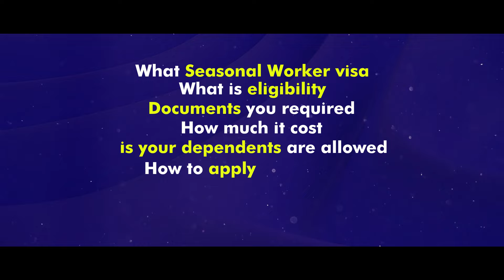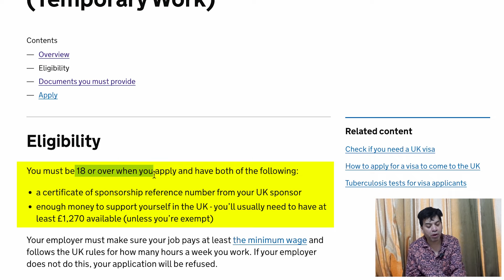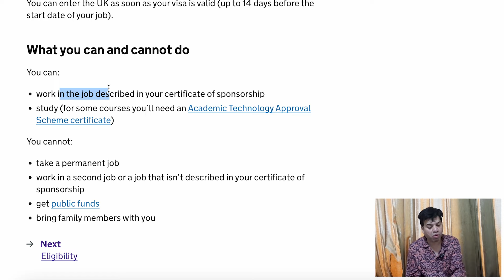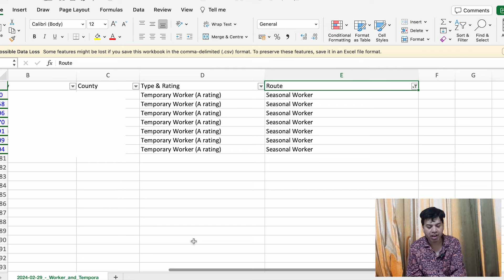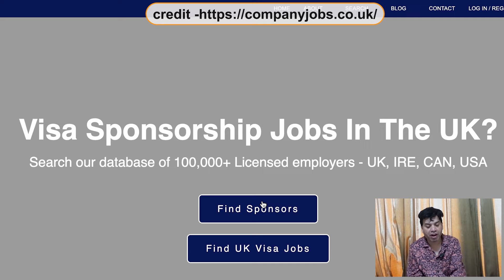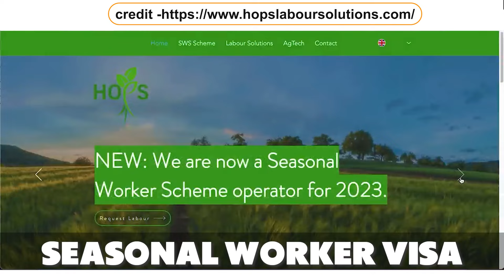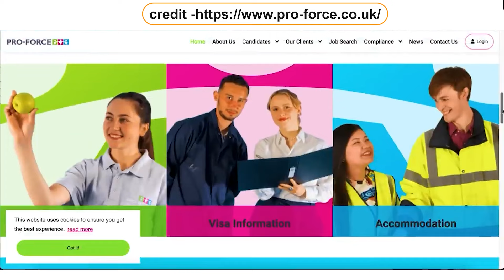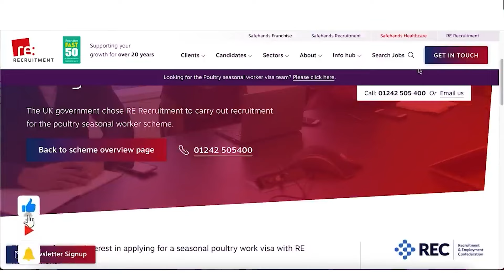UK Work Permit Visa 2024 | UK is issuing 55,000 Work Permit Visa in 2024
In this video, we will talk about UK Work Permit Visa 2024 | UK is issuing 55,000 Work Permit Visa in 2024 | UK Work Permit Visa 2024
Or
flywithgarry@okaxis